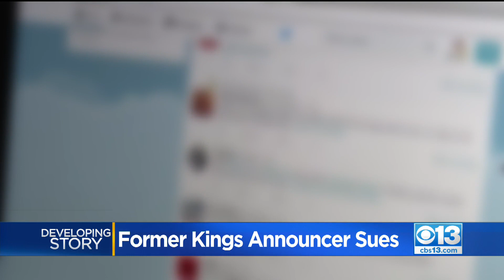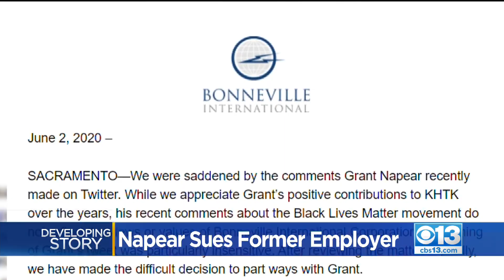Radio Announcer Grant Napear Files Wrongful Termination Lawsuit Against Former Employer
Long-time Sacramento sports broadcaster Grant Napear was dropped back in June 2020 after more than two decades on the air.
CBS13 spoke to Napear and his attorney about why he's taking legal action.